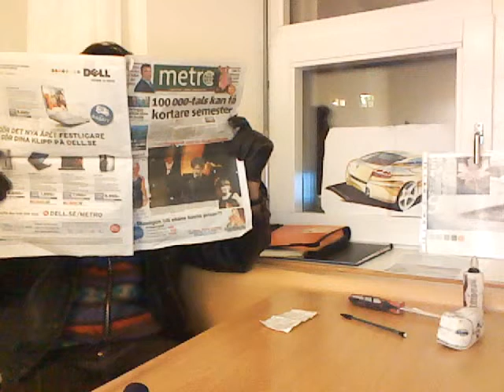martin, Sweden (127489)